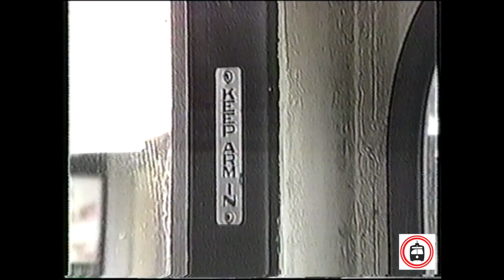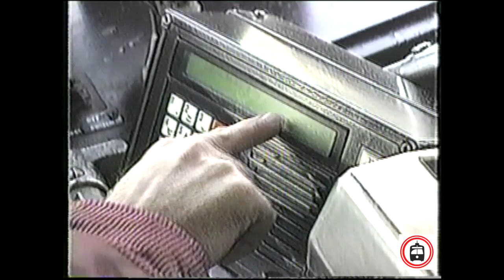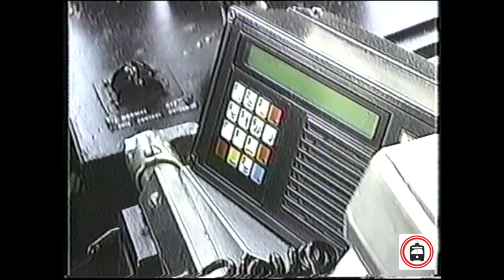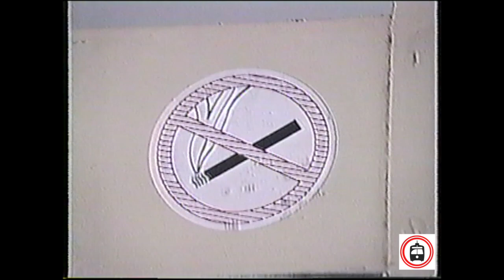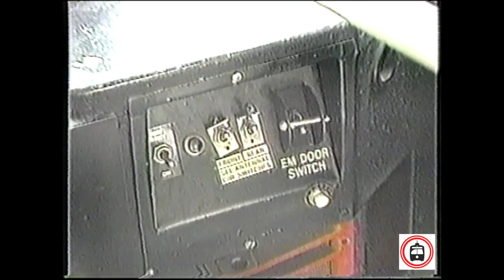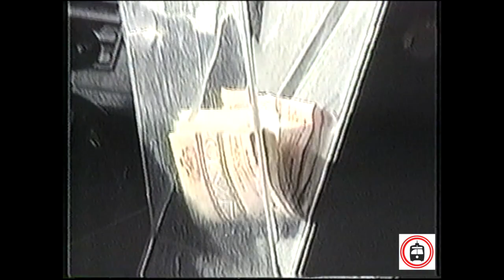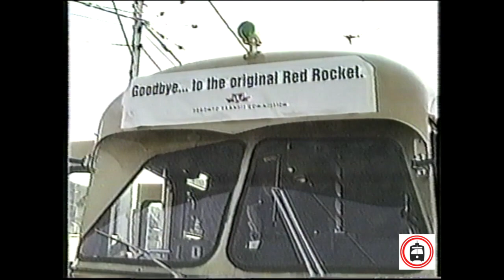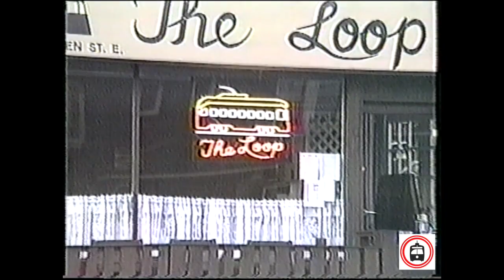Farewell To Toronto's PCC TTC Streetcars by PJ Barnes - Video Classics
This video is an old VHS tape made by the late PJ Barnes, a transportation and railroad enthusiast who passed away in 2022. This video is posted in his memory.

From the VHS cover :

Red Rocket Farewell . This VHS tape covers the final week of Toronto's wonderful old PCC Streetcars in operation in December of 1995. We ride the 506 Carlton, 505 Dundas, and 504 King Streetcar lines. Includes runbys and pacing shots of Toronto PCC streetcars, plus 1980s winter footage. 90 minutes.